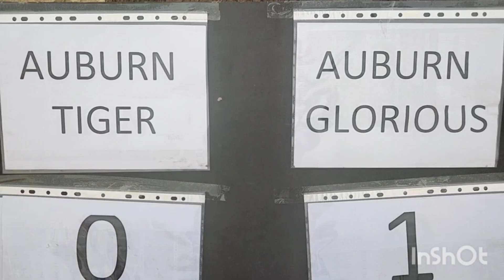Winner team 🏆 Auburn GLORIOUS...